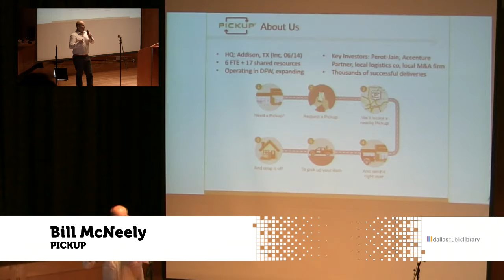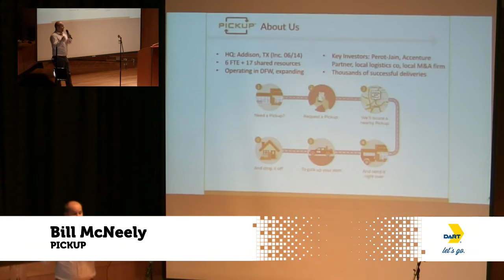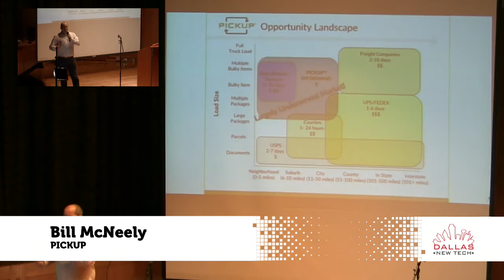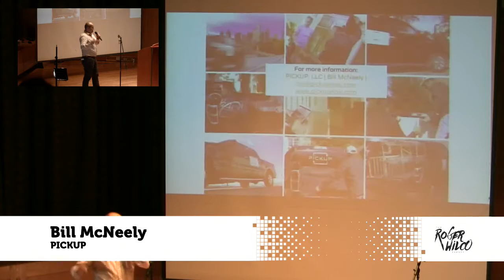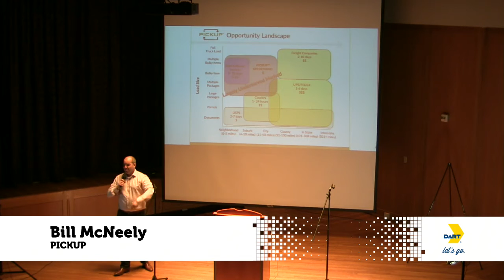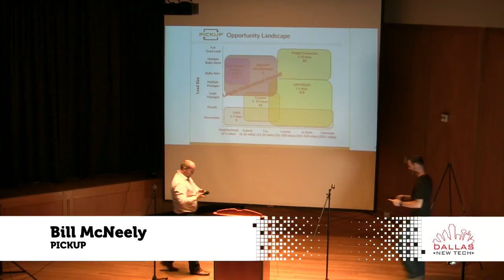Bill McNeely - PICKUP - Dallas New Tech 1/5/16